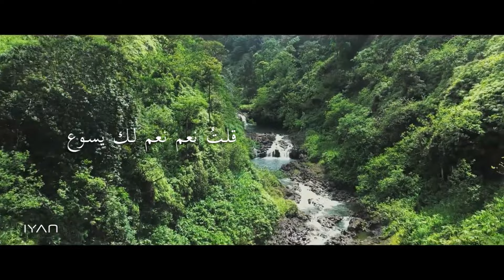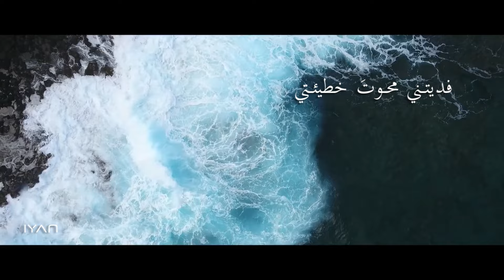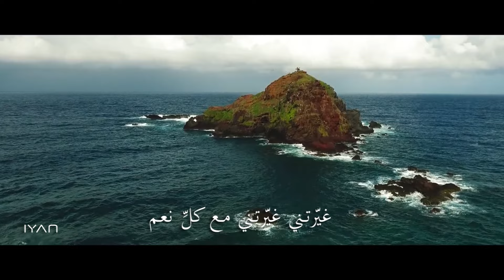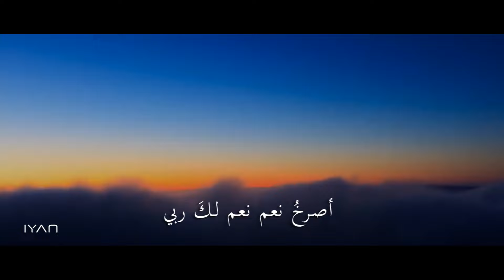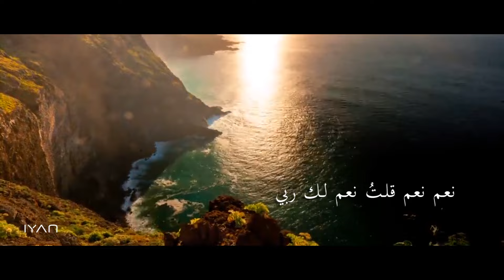IYAN - Qoultou naam | إيان - قلت نعم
كلمات جنان مطر
تسجيل عمر صبّاغ
إنتاج شبكة التلفزيون المسيحي
فيديو روجيه زيادة